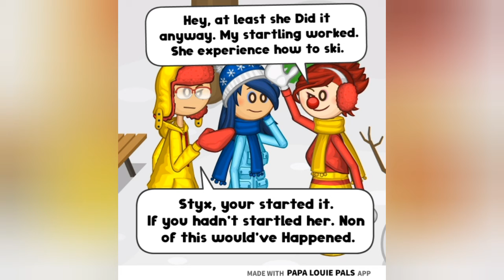Ski Ya Later - Mario and Friends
A Nervous Blue Girl Goes on quite the Ski ride down Shiver Ski Mountain. Thanks To a Spook from Styx the clown.